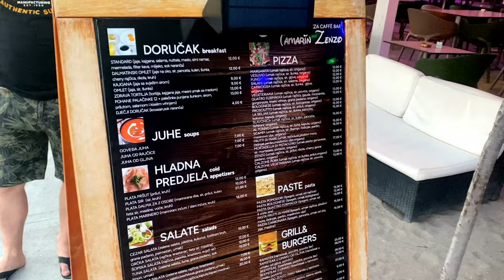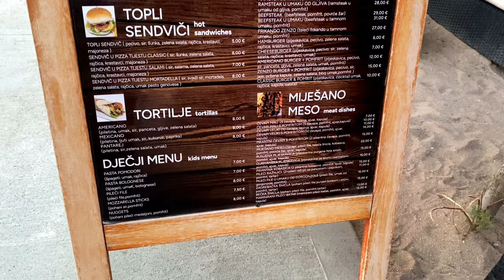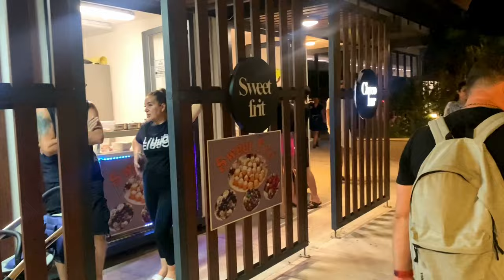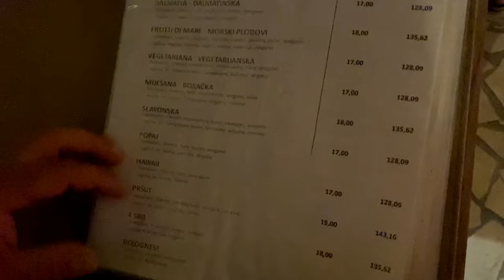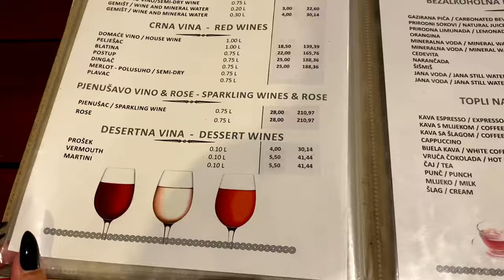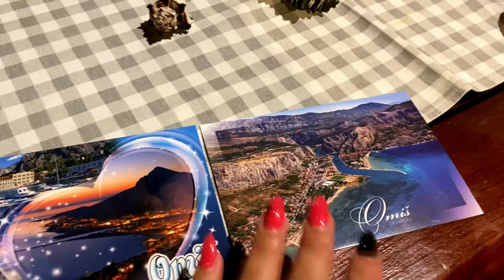Chorvatsko 2024 🌴- 5/ Noční život v Omiši,jde se nakupovat,ceny v restauraci…